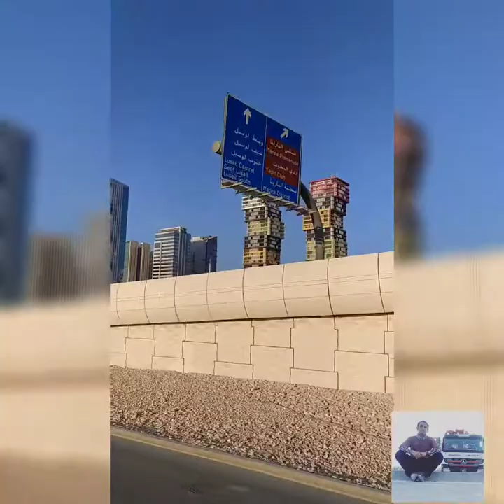On the way to lusail project qetaifan island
OFW QATAR